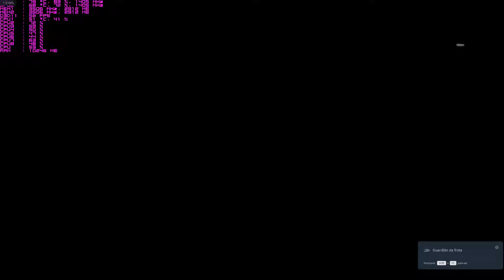battlefield 4 test fx 8300 3.3ghz sli gtx 970 16gb ram 1333 ultra settings 2560x1440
Pc:
asus sabertooth 990fx r2.0
fx8300 3.3ghz
water cooler corsair H100i V2
2x 8gb memoria ram corsair 1333mhz
Sli gtx 970 g1 gaming
monitor asus 27´ 144hz Gsync 2560x1440 resolution